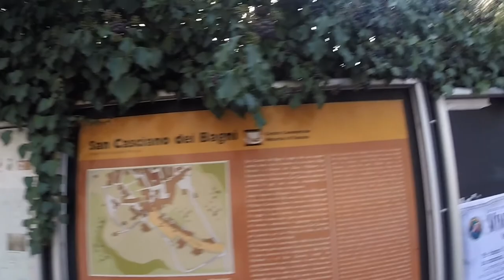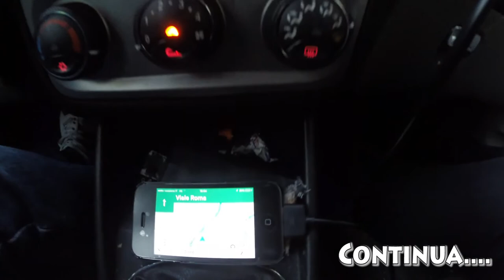Attaccati da 2 ORSI BRUNI ALBINI - PANICO !!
Continua il nostro viaggio e non senza pericoli , questa volta siamo stati attaccati da 2 Orsi Bruni Albini.

VIDEO GIRATO CON GOPRO HERO 3+

PRECEDENTI DELLA SERIE